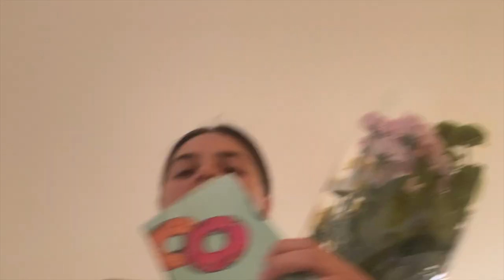opening my leaving cert results *live reaction + results night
Hey guys! The day has arrived! 😬
Hope you enjoy this little video of receiving my Leaving Cert results and going to celebrate.
I hope you all had an amazing night and we’re happy out with your results.
Just remember what’s for you won’t pass you ❤️ you are more than just a a number from 2 very difficult years! Best of luck  with everything and enjoy this new chapter of your life!

Thanks so much for all the support from last weeks video it means the world